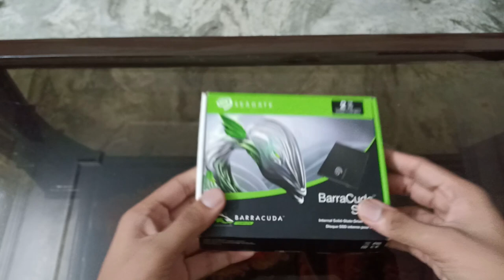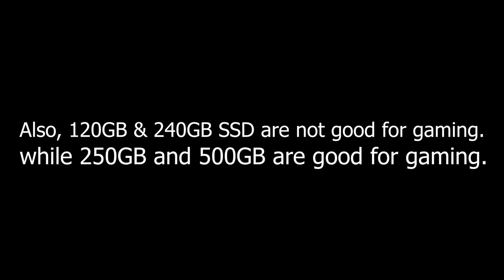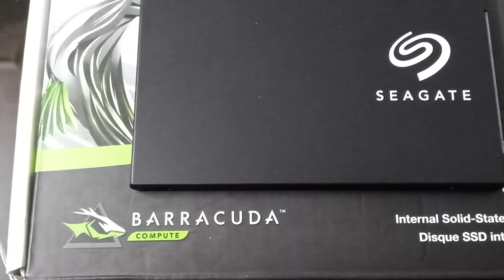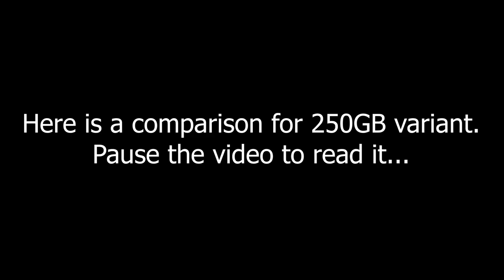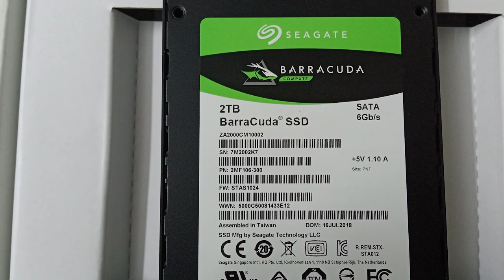BEST SSD for GAMING 2019 | बेहतरीन SSD India | SEAGATE BARRACUDA SSD Unboxing & Review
Best SSD for Gaming 2019
In this video, I have done the Unboxing and review of the Best SSD with more performance and good price. Seagate Barracuda SSD is one of the Best SSD for gaming 2019. This is a good SSD for LAPTOP and PC Builds. Seagate Barracuda SSD is slightly better than Samsung 860 Evo in terms of sequential read/write speed and MTBF.

Check the latest price of SEAGATE BARRACUDA SSD on Amazon

What is an SSD?
The standard HDD (hard disk drive) has been the predominant storage device for computers (both desktops and laptops) for a long time. The main draw is the high storage capacity and low cost.
The SSD (solid-state drive) is another storage solution and is slowly replacing the majority of hard disk drives. As you'll learn by reading the following comparison table, the SSD is a clear winner. However, due to its price per unit of memory, it doesn't make sense to use SSDs in all instances. For most computer users, we recommend using an SSD as the primary drive for your operating system, as well as the programs you access most frequently. Then, we suggest purchasing a large HDD (either internal or external) for storing documents, pictures, and music.

What is Sequential Read Speed?
Sequential read is a disk access pattern whereby large contiguous blocks of data are read from adjacent locations on the surface of a device at a queue depth of one. The term is used primarily within the context of benchmarking and the speed is usually measured in MBps. This type of access pattern is common when reading large files such as video, music, and images. As a rule of thumb, approximately 50% of typical users disk access on a PC will consist of sequential reads and writes. Drives that are used primarily for large multimedia files or backups should have relatively high sequential read speeds. When manufacturers quote speeds for devices such as flash drives, hard drives and SSD's, unless specified otherwise, they are referring to the sequential speed. Other types of read speed include random 4k and deep queue depth.

What is Sequential Write Speed?
Sustained sequential write speed is calculated as the average Sequential write speed over a 60 second period. This helps to measure real world steady state speed rather than SLC or RAM cached performance.

What is MTBF?
MTBF (mean time between failures) is a measure of how reliable a hardware product or component is. For most components, the measure is typically in thousands or even tens of thousands of hours between failures. For example, a hard disk drive may have a mean time between failures of 300,000 hours. A desired MTBF can be used as a quantifiable objective when designing a new product. The MTBF figure can be developed as the result of intensive testing, based on actual product experience, or predicted by analyzing known factors. The manufacturer may provide it as an index of a product's or component's reliability and, in some cases, to give customers an idea of how much service to plan for.

xxxxxxxxxxxxxxxxxxxxxxxxxxxxxxxxxxxxxxxxxxxxxxxxxxxxxxxxxxx

xxxxxxxxxxxxxxxxxxxxxxxxxxxxxxxxxxxxxxxxxxxxxxxxxxxxxxxxxxx

xxxxxxxxxxxxxxxxxxxxxxxxxxxxxxxxxxxxxxxxxxxxxxxxxxxxxxxxxx

xxxxxxxxxxxxxxxxxxxxxxxxxxxxxxxxxxxxxxxxxxxxxxxxxxxxxxxxxx

xxxxxxxxxxxxxxxxxxxxxxxxxxxxxxxxxxxxxxxxxxxxxxxxxxxxxxxxxxx